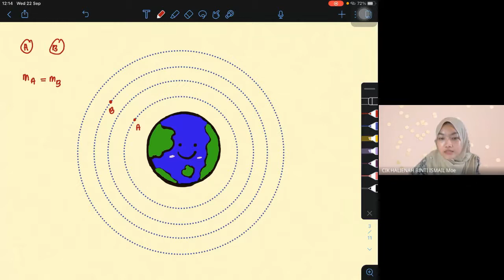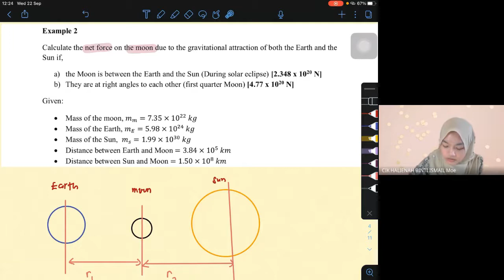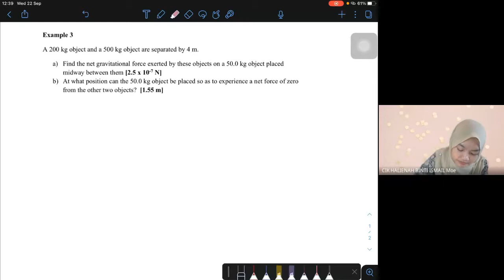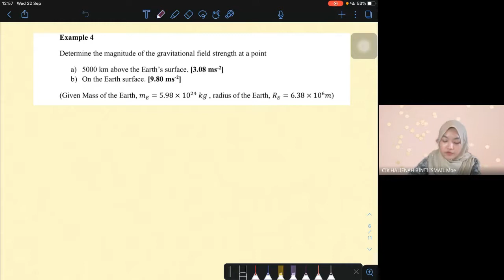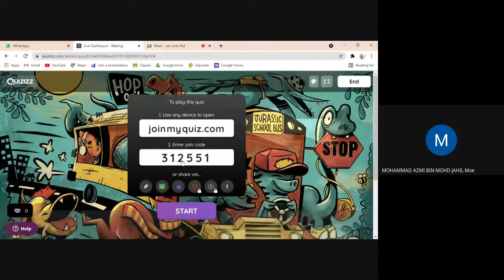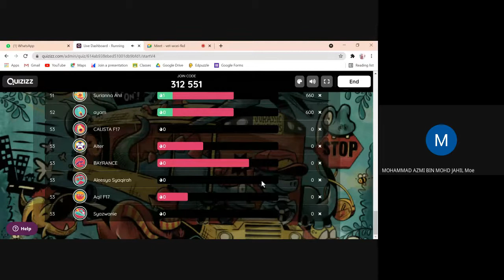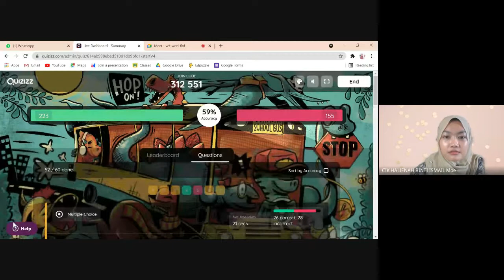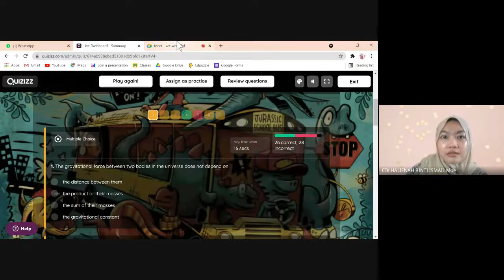GM 22.09.2021 7.1 Gravitational Force & Field Strength